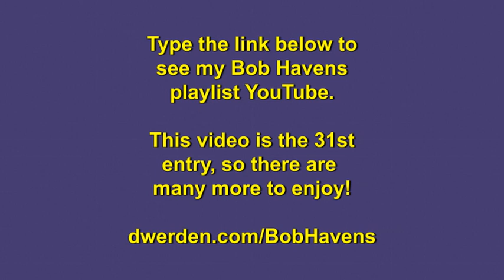"Muskrat Ramble" with Bob Havens Doing a Full Trombone Chorus. David Joy (16 years old) on Trumpet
The Welk show featured this young trumpet player. He apparently had played for the show when he was 5 or 6, and here is back as a fairly accomplished player. Bob Havens is in "high-energy" mode here! The broadcast was March 8, 1969.